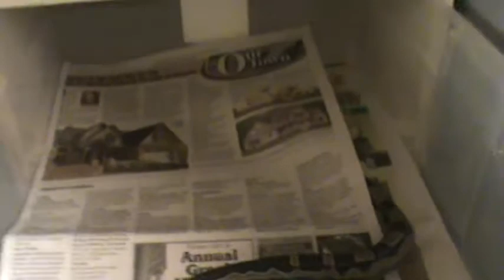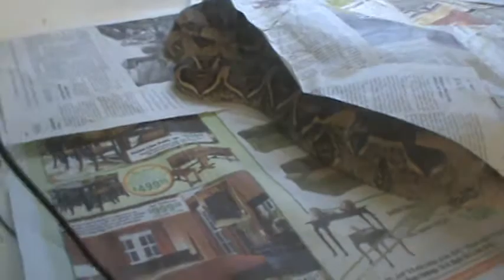my new motley